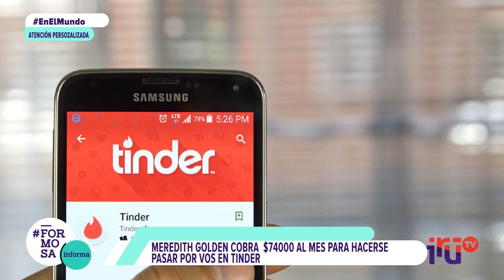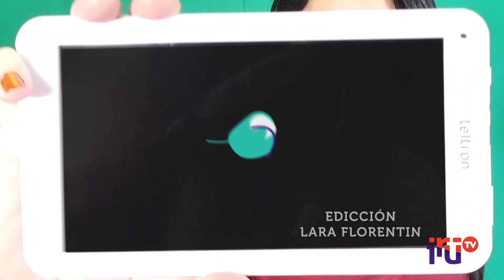FORMOSAINFORMA PROGRAMA #183 COMER MÁS YUYOS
00:00  INICIO

01:13  TÍTULOS  DEL DÍA

01:18 COMER MÁS YUYOS, CANADÁ PRESENTA NUEVA GUÍA DE
            ALIMENTOS QUE DESPLAZA LA CARNE Y LOS LACTEOS

01:50  SOLO PARA SOLTERAS EN CHINA OTORGAN "PERMISOS
            PARA CITAS" A TRABAJADORAS SOLTERAS DE MÁS DE 30
            AÑOS

02:36 INTERNAS EN EL GOBIERNO LILITA DICE TENER LOS
           “PATITOS EN FILA” Y LO CONTÓ EN TWITTER

03:09  ¡A RITMO DE BATUCADA! EL CARNAVAL LLEGA A
            ENCARNACIÓN

03:41  OTRA OPORTUNIDAD,  INICIA ESTUDIAR EN VERANO EN
            COLEGIOS SECUNDARIOS  DE FORMOSA

05:10  2do bloque MICROPROGRAMA Florencia Zanello FreeStyle

10:56  tercer bloque

11:10 LADY GAGA SUBIÓ A BRADLEY COOPER AL ESCENARIO Y
           CANTARON JUNTOS "SHALLOW"

12:06   Atención virtual personalizada, MEREDITH GOLDEN COBRA
              US$ 2.000 AL MES PARA HACERSE PASAR POR VOS EN
              TINDER

13:56 VÍDEO VIRALES